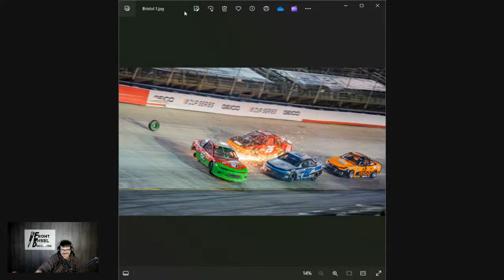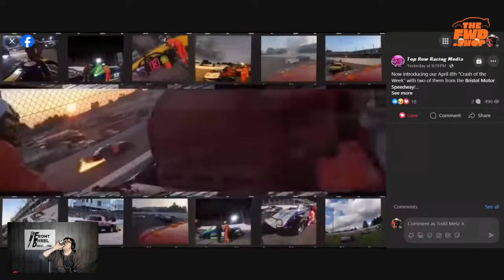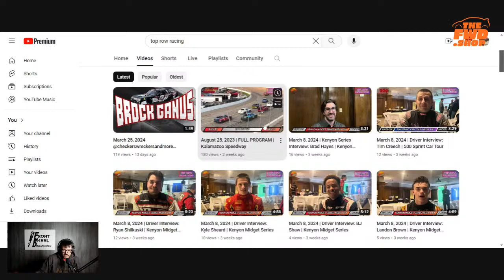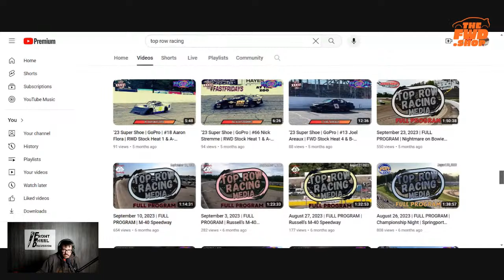Yup, That's me.... You're probably wondering how I got here.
Let's talk about the good, the great, and well. obviously the bad of Bristol.